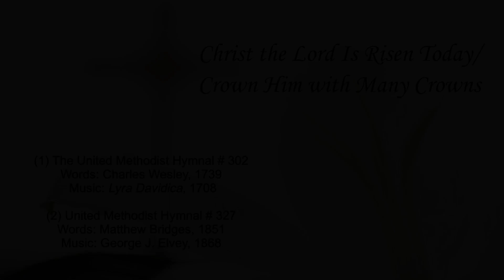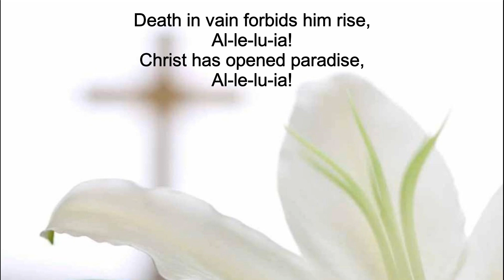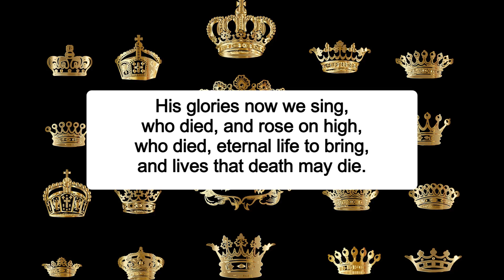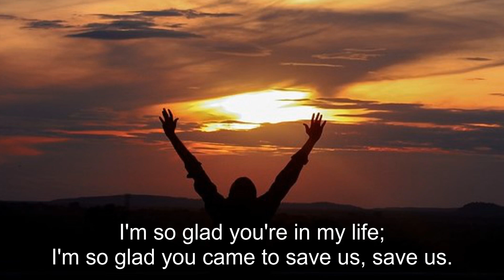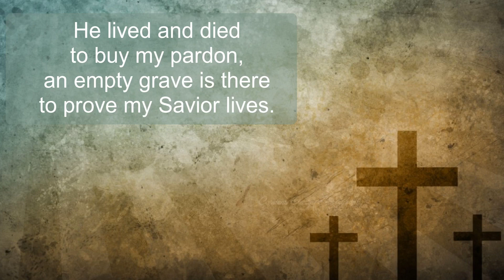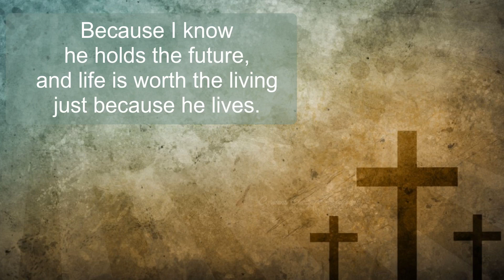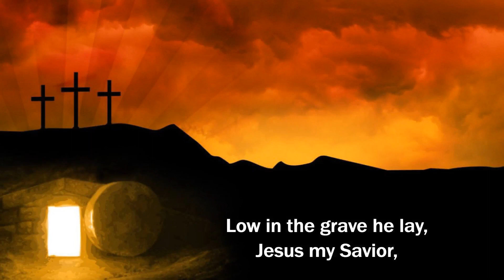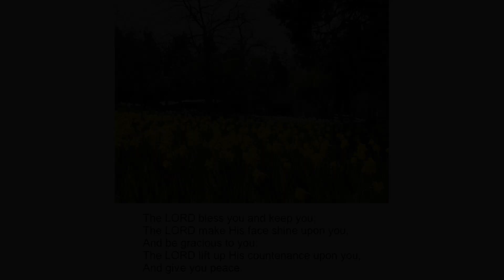The Toughest Commandment: Fear Not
Pastor Kevin Campbell leads our online worship for this Easter Sunday, 4/9/23  for the Tuolumne/Soulsbyville United Methodist Church. Our scripture readings are Psalm 118:14-24 and Matthew 28: 1-10.